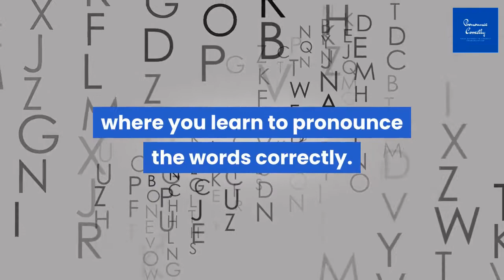Correct Pronunciation Of Spurious | 2021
Watch the video if you want to learn correct way to pronounce the word